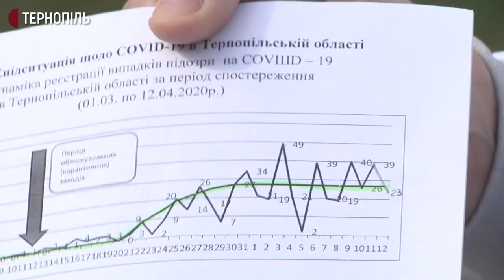Епідеміолог Володимир Паничев про перебіг коронавірусу в області